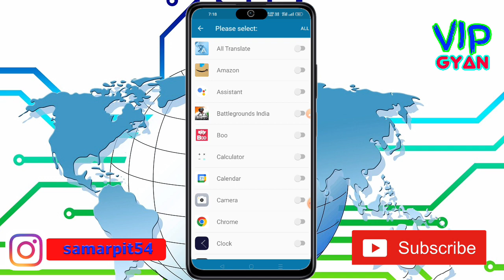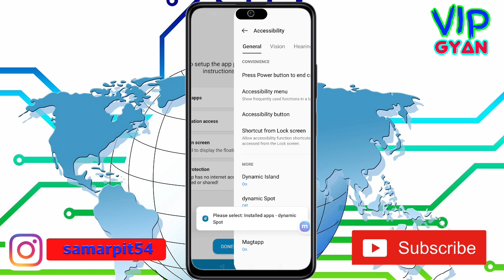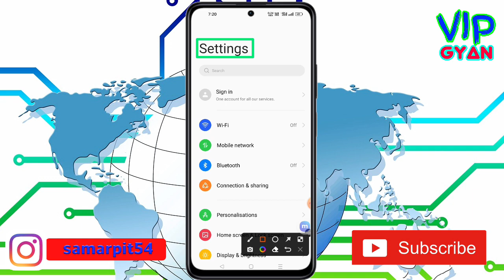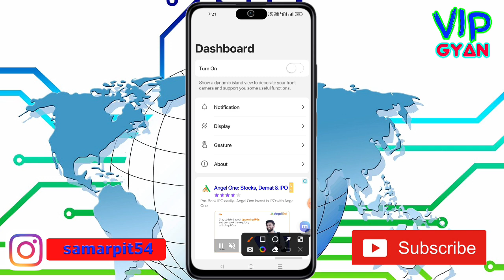How To Use Dynamic Spot App || Dynamic Spot App Kaise use Kare || Dynamic Spot Island App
This video about How To Use Dynamic Spot App. Dynamic Spot App Kaise use Kare. Dynamic Spot Island App.
Get iPhone 14 Pro's Dynamic Island feature on your android phone!
With dynamicSpot you can easily get the iPhone 14 Pro's Dynamic Island feature on your android device!
dynamicSpot gives you Dynamic Island mini multitasking feature, making it easier to access recent notifications or phone status changes.
Just tap on the little black dynamic spot / popup to open the displayed app, long press the popup to expand it and view more details.
Namaskar doston aap sabhi ka hamare youtube channel Mein swagat hai. dosto aaj ke is video me baat karne waale hai ki aap kis prakar se noise fit App use kar sakte hai. To doston hamari chhoti si video Kaise Lagi comment box Mein jarur bataen. Doston agar aap is channel per naye ho to channel ko subscribe karke well icon ko press kar lijiye taki hamare latest update aapko sabse pahle mil jaaye To milte Hain ek nayi video mein tab tak ke liye good bye friends.

OR